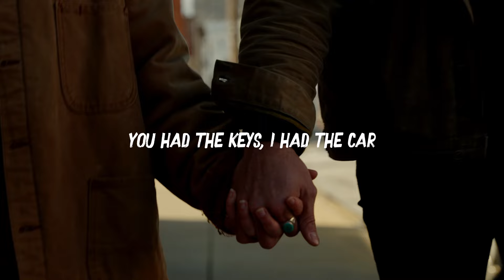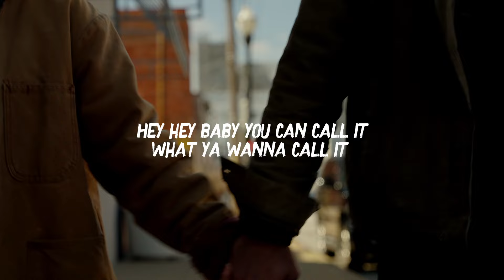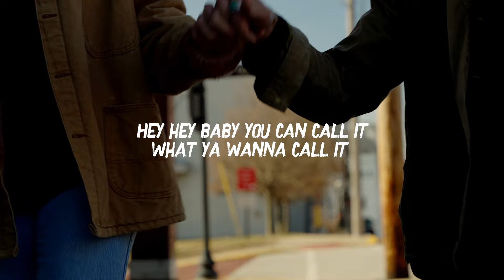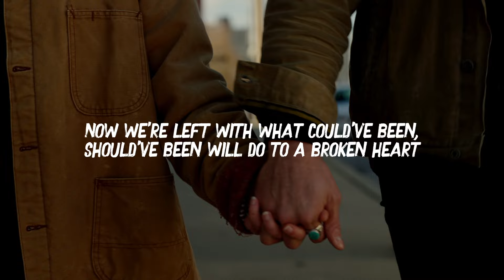Matt Jordan - GREATEST STORY (Official Lyric Video)